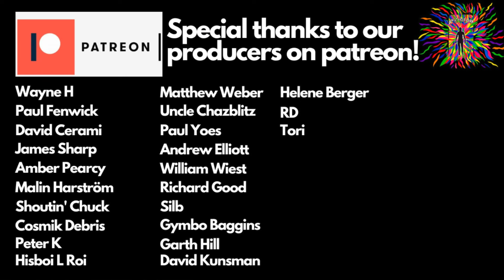FRANK ZAPPA | "IT JUST MIGHT BE A ONE SHOT DEAL" (reaction)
Greetings S.A.D.fam! Check out Sight After Dark (Singer Sifa Graffiti and Guitarist Dan Berg) reacting to “It Might Just Be A One Shot Deal” by Frank Zappa!

This song was a suggestion by our Patron Wayne H!

Sifa Graffiti:
movementgraffiti.info